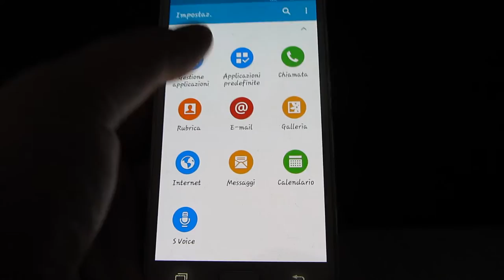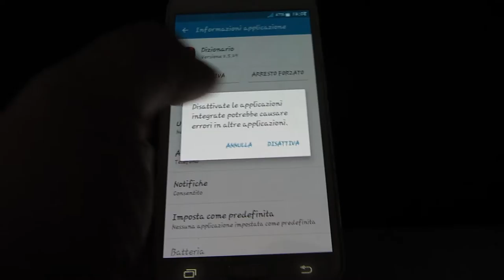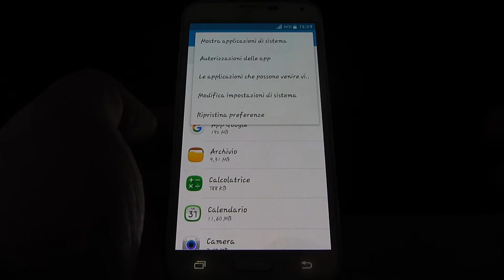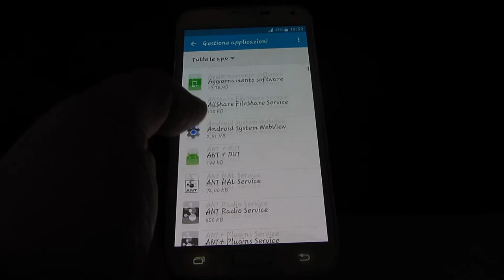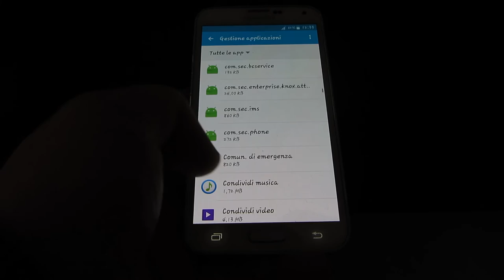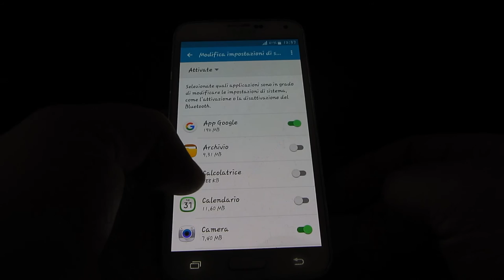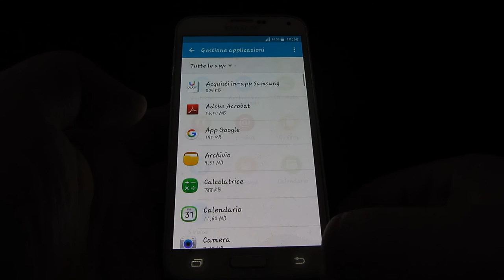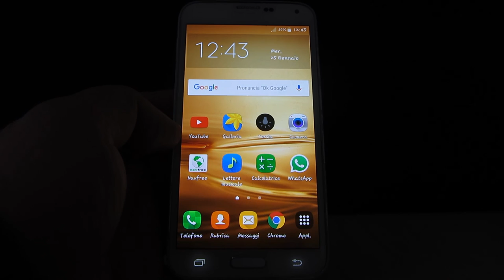Risparmiare BATTERIA, MEMORIA E DATI, Velocizzare ANDROID, nel 2020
Con queste 3 semplicissime mosse migliorerai sul serio e senza ulteriori applicazioni le prestazioni del tuo Smartphone o Tablet Android, riuscirai a velocizzare, risparmiare traffico dati, risparmiare batteria e alleggerire la ram e la memoria di sistema!
Il modello sul quale ho fatto queste operazioni è il Galaxy S5 e il Tab S ma dovrebbe funzionare anche con i modelli successivi, verificate prima però...